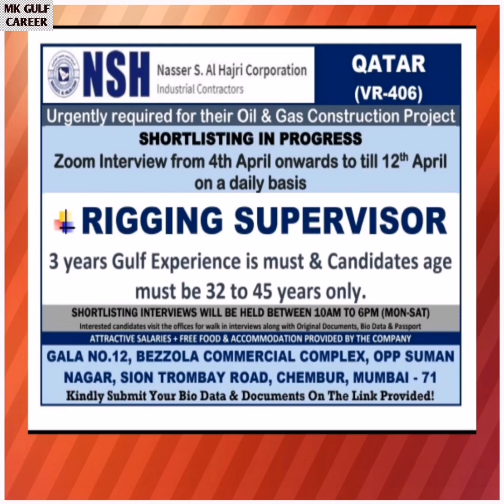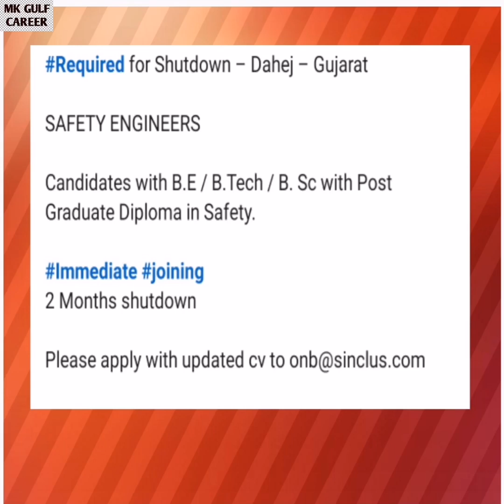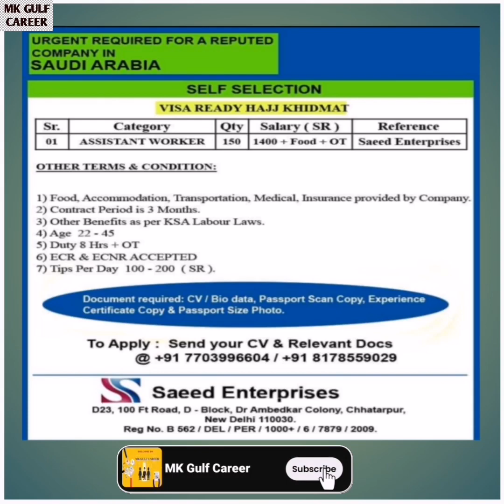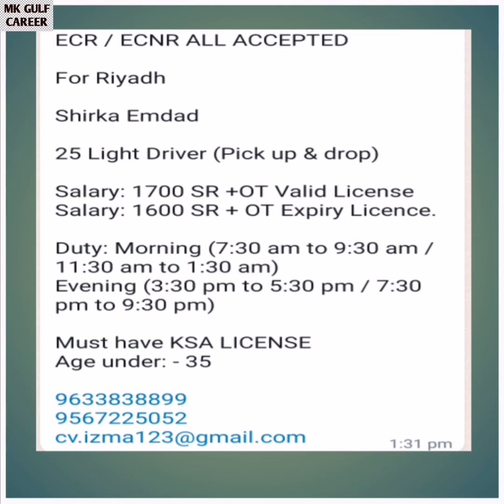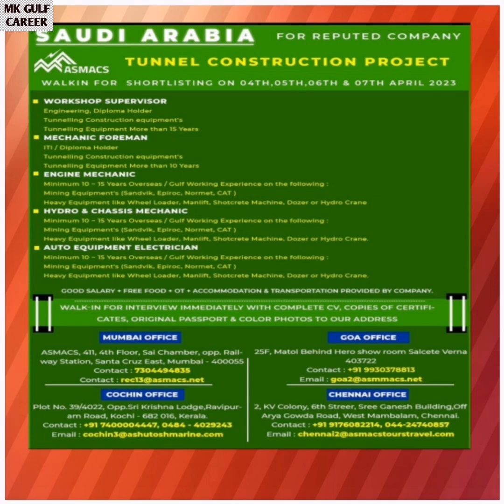04-04-2023 Hiring For Europe, Australia | Gulf Job Vacancy 2023 | Saudi, Qatar, UAE Jobs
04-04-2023 Hiring For Europe, Australia | Gulf Job Vacancy 2023 | Saudi, Qatar, UAE Jobs
maid jobs gulf,
cook jobs gulf,
teaching job in gulf countries,
vacancies of government job 2022,
vacancies 2023,
dubai job interviews,
Saudi driver job vacancy,
oman job visa for Indians,
Saudi job vacancy 2023 malayalam,
sales executive jobs,
packing jobs,
driver jobs,
delivery jobs,
cleaner jobs,
teaching jobs,
teacher jobs,
cooking jobs,
nursing jobs,
Pharmacy jobs,
electrician jobs,
tally jobs,
hospital jobs,
office jobs,
employment news,
Qatar driver jobs,
Qatar jobs,
Qatar jobs in malayalam dubai,
gulfjobnewspapertoday,
dubai job,
Educational channel malayalam,
Kerla jobs, Malta maiappan, success tips-